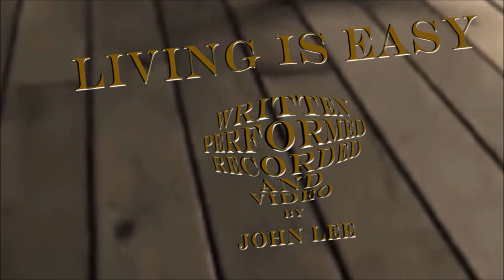03 Living Is Easy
A video shot at Whitby Abbey to illustrate the track 'Living Is Easy'.